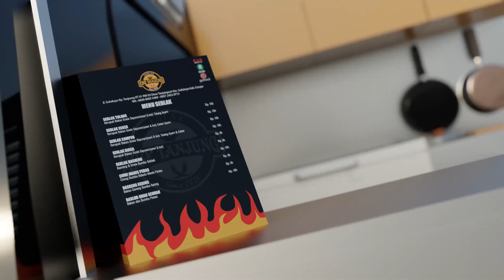Toyota Hiace Food Van Modification | 3D Virtual Tuning | Blender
Here I tried to modifiy Toyota Hiace, requested by @kangegun697. I know, I'm still bad at decal, still need learn more, hehehe.
Hope you enjoy it, Thank's for watching.

Wikipedia:
Seblak (Sundanese) is a Sundanese savoury and spicy dish, originating from West Java, Indonesia. Made of wet krupuk (traditional Indonesian crackers) cooked with protein sources (egg, chicken, seafood or beef) in spicy sauce.